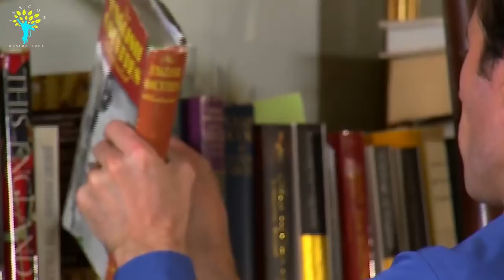Stand Strong - Day 1 by Shubha Vilas Das